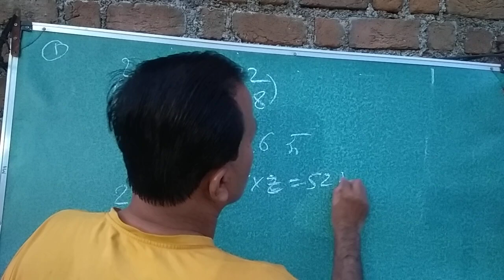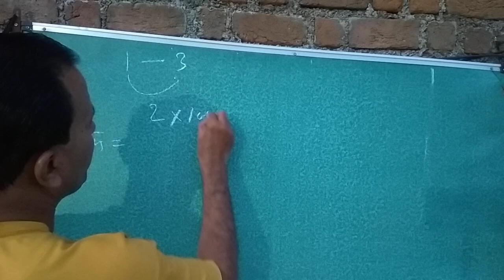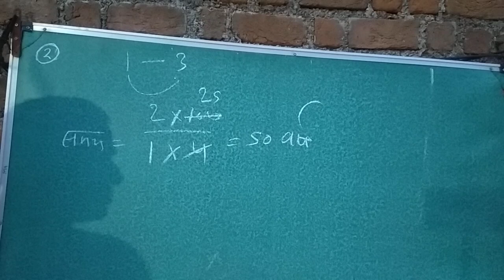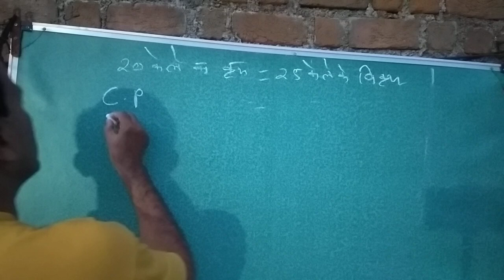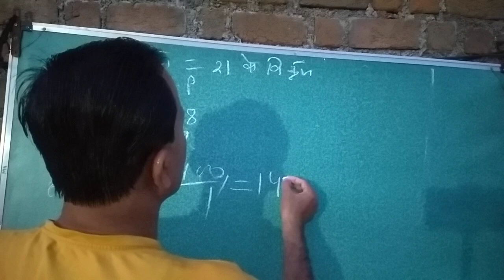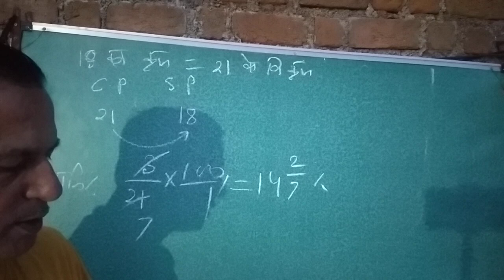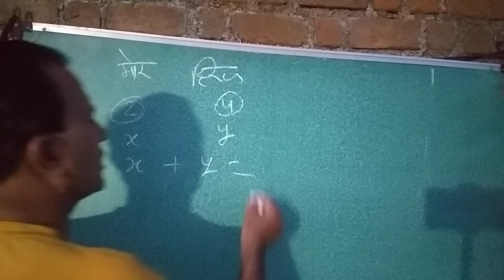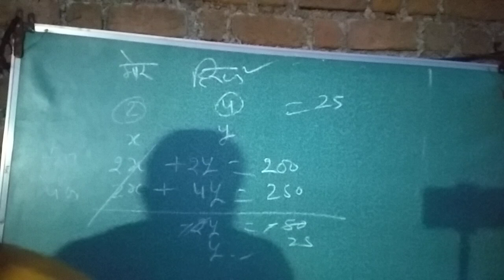profit and lose